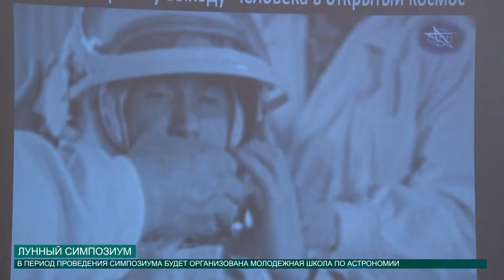Лунный симпозиум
В дни, с 25 по 30 августа в Казани находятся лучшие астрономы России. Они приехали на международный научный симпозиум «Исследования Луны и космическое технологическое наследие», организованного на базе Казанского федерального университета